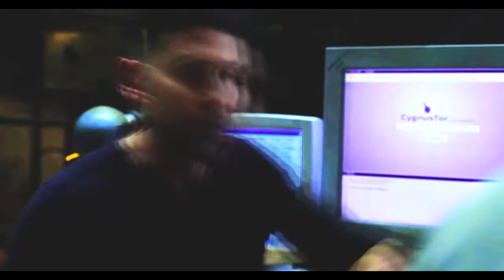frank&karen | when I ain't got you (for evie everhart)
soooo, i signed up for kastle christmas on tumblr and got kenobios, surprise! i hope you like it!
btw, i really loved your song choices, like damn. also, i was gonna do that harry potter au for you, but i'm so busy atm and i have a second person to make a gift for and i'm LITERALLY just starting on it, I'M SORRY! and i really wanted to do that harry potter au for you.

these two were sooo amazing in tp and shit, i cannot WAIT to see the daredevil crew duke it out with the punisher writers.

anyway, @kenobios, i hope you like it!!
and happy holidays!

f a n d o m s ;
daredevil
the punisher

pairing ;
frank and karen

listed in the video